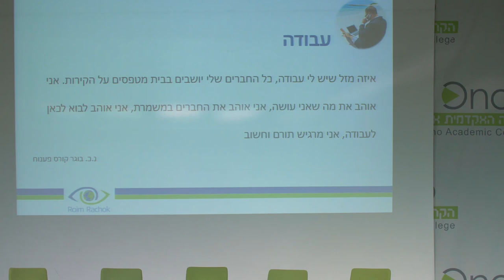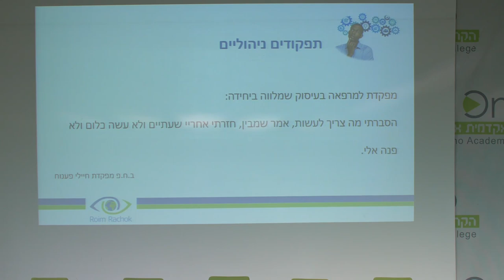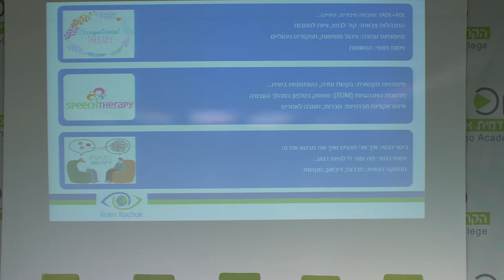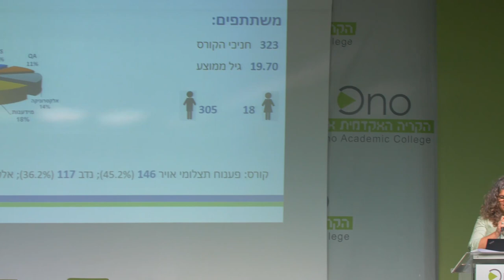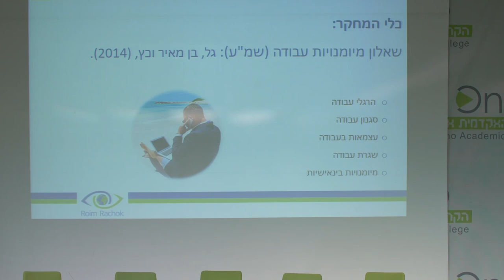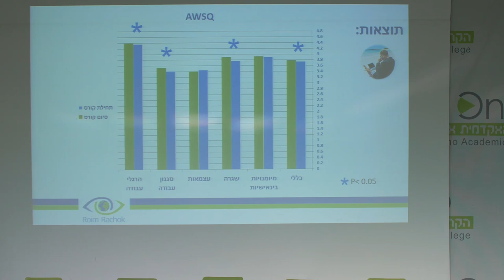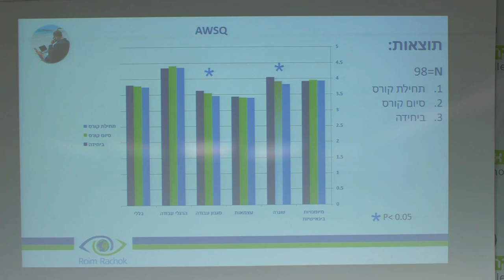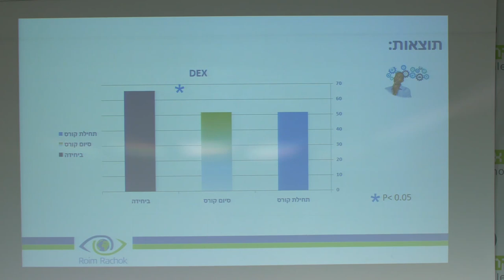חוקרים רואים רחוק - הצגת מחקרים שנערכו בעשור הפעילות של התכנית | הקריה האקדמית אונו | חלק 6